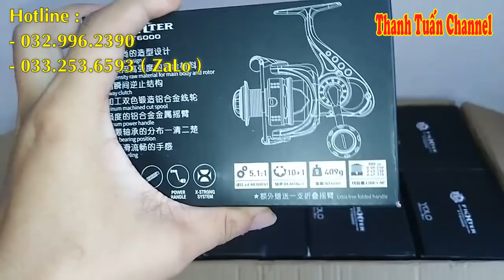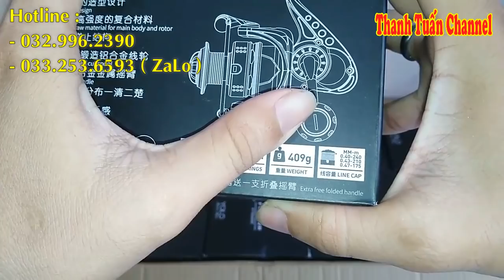420K | Hàng Về | Máy Câu Cao Cấp YOLO FIGHTER | Đẳng Cấp & Tự Tin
☆ Máy Câu YOLO FIGHTER FT6000 là một sản phẩm cao cấp của hãng YOLO. Với thiết kế mạnh mẻ sắc nét mang đến cho anh em cần thủ sự tự tin .
☆ Cấu Tạo Máy YOLO FIGHTER FT6000 : Máy Chạy 10+1bi, tay quay + núm tròn full kim loại , chân máy hợp kim , mobin hợp kim cao cấp, tốc độ quay 1.5.1, trọng lượng 409g.
☆ Giá Máy 6000 420K

Ship COD Toàn Quốc - Nhận Hàng - Thanh Toán
- Địa Chi : B5, Đường 672, KP1,  Phước Long B, Quận 9, Hồ Chí Minh

☆ Yêu thích kênh của mình các bạn vui lòng đăng ký để được xem được nhiều video mới hay nha .